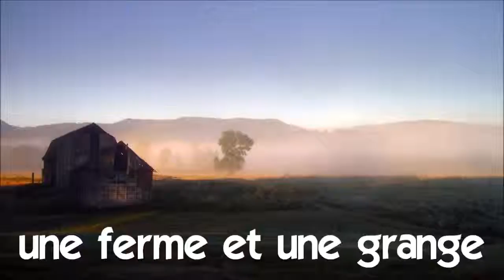Khanhom rean barang # 1 time lapse # une ferme et une grange